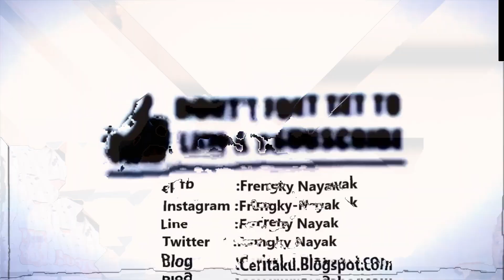KERJAIN Komedi 😂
Hello guys cerita ini dari kebiasaan pribadi ketika pacaran namun selalu saling menghakimi antara laki laki dan perempuan.

FollowInstagram :frengky_nayak
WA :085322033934